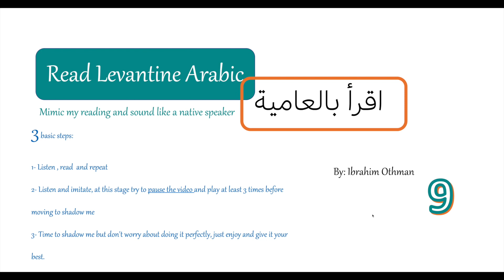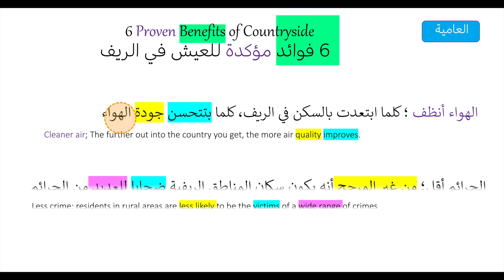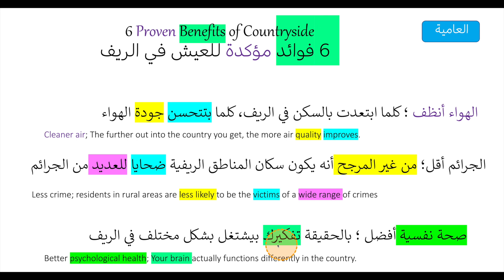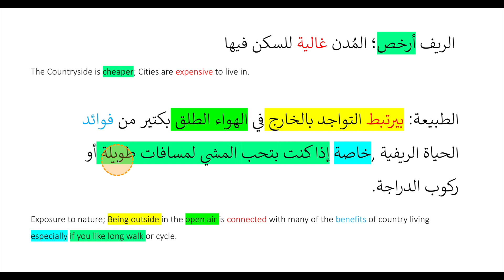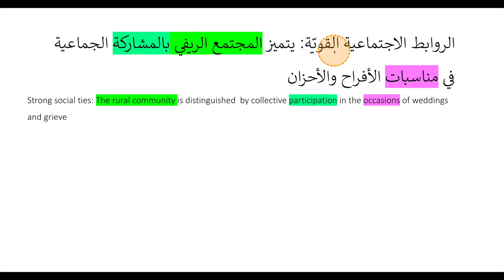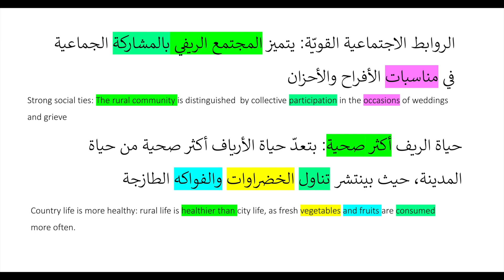Levantine Arabic Reading comprehension |Title: 6 Benefits of Countryside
Our Reading text is about 6 Proven Benefits of Countryside
Arabic imitation | imitate my reading | Speak More Clearly & Confidently, mimic my readings

3 basic steps:
1- listen and read
2- listen and imitate
3- time to shadow me but don't worry about doing it perfectly, just enjoy and give it your best.
4- mimic my reading